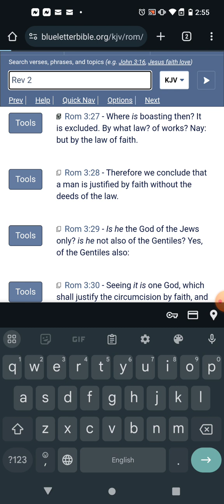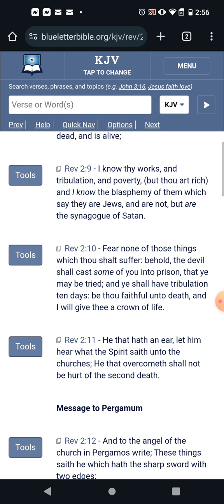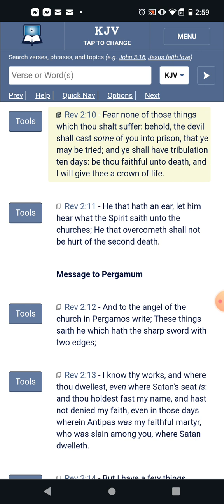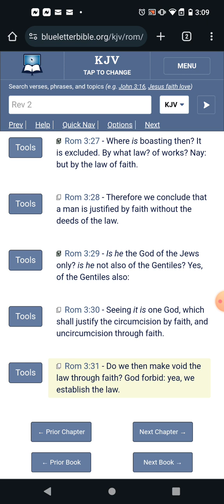You need FAITH to keep the LAW